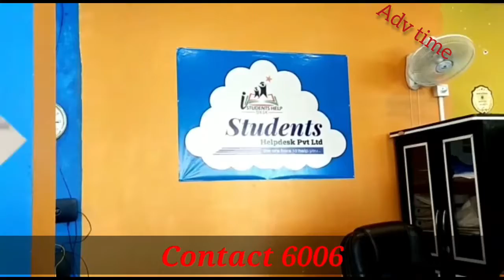Union MoS Dr Jitendra Singh today during an interaction with All Committees at SKICC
Union MoS Dr Jitendra Singh today during an interaction with the houseboat owners, travel trade and other tourism stakeholders at SKICC